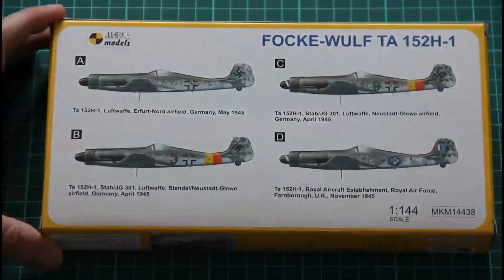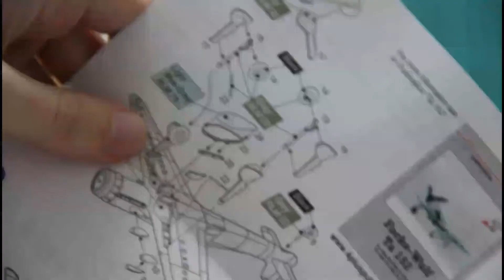Mark I Models 1/144 Ta-152H-1 (MKM14438)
Very small Ta-152 from Mark I Models